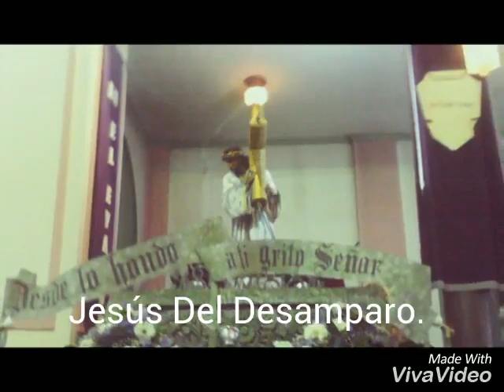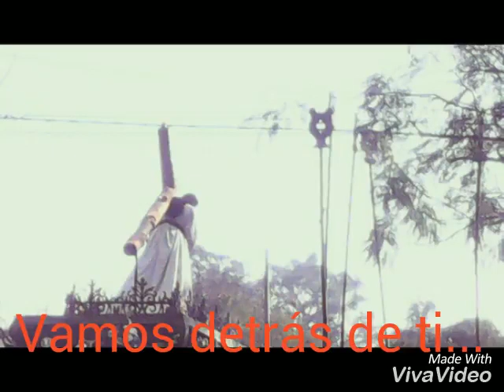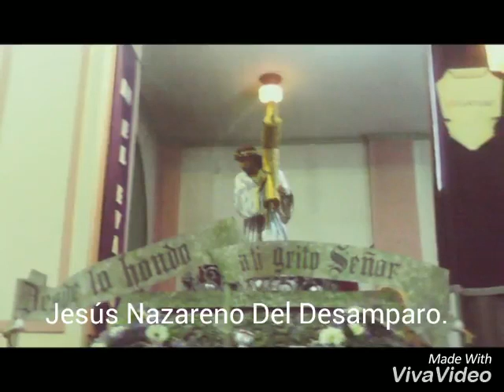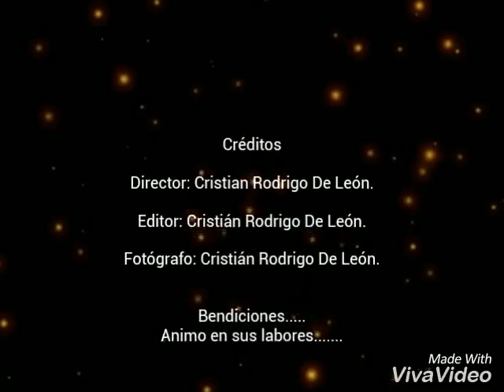Procesión; C. I de Jesús Nazareno Del Desamparo.1 Resumen Fotográfico. 2017. ®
Un pequeño resumen fotográfico de lo que fue la procesión de la Consagrada Imagen de Jesús Nazareno del desamparo de la parroquia salesiana La Divina Providencia el guarda viejo zona 8.

Marcha: Jesús Desamparado.
Autor: Fabián Rojo Chacón.
2 de Abril del 2017; Año del Señor.

Esperó les guste.
Bendiciones y animo en sus labores.
C-6155